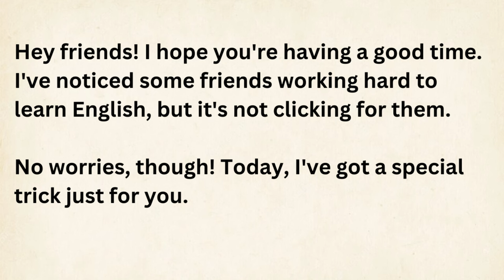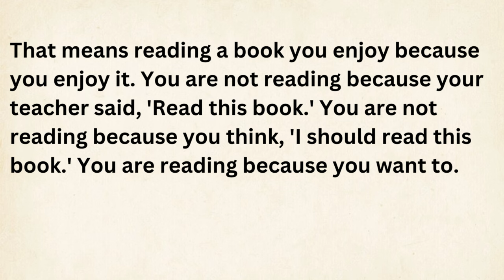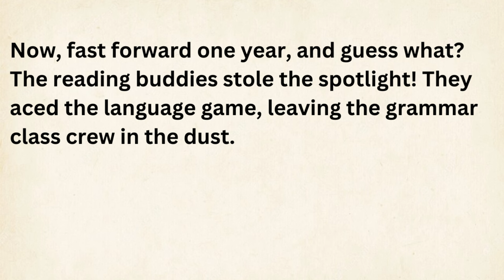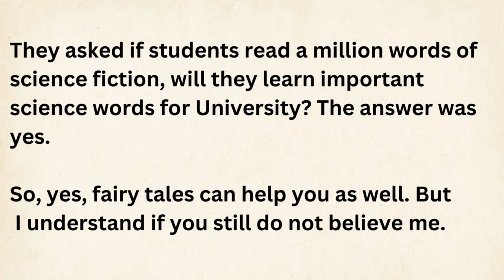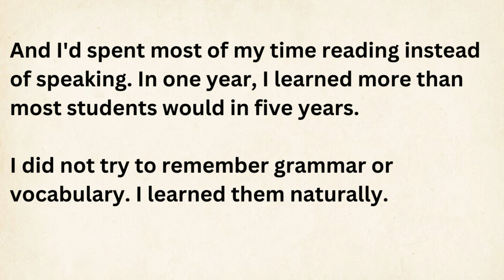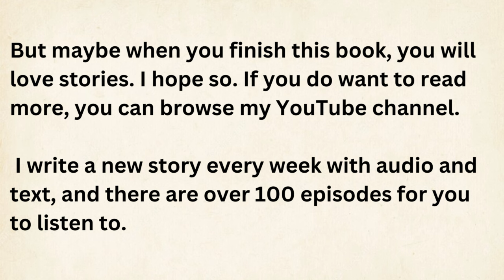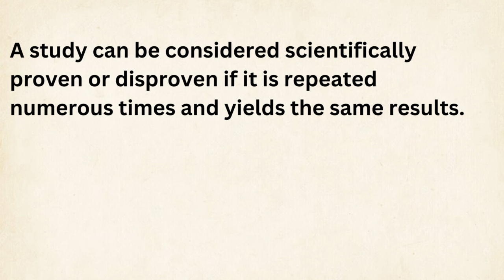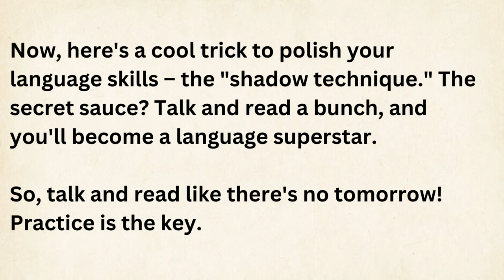Why You Must Read | Learn English Through Story | Improve Your English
I want to help you advance your English listening skills, English reading practice, and English speaking skills. Grammar, Vocabulary...
English!

1976, allowance is made for "fair